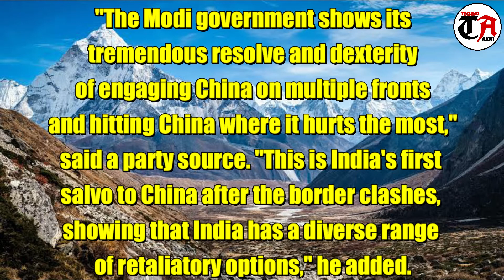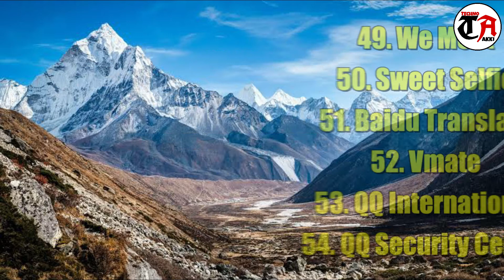TikTok | UC Browser | 59 Chinese Apps Banned By India!!!!🔥🔥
"The Modi government shows its tremendous resolve and dexterity of engaging China on multiple fronts and hitting China where it hurts the most," said a party source. "This is India's first salvo to China after the border clashes, showing that India has a diverse range of retaliatory options," he added.

Here is the full list of apps that have been banned:

1. TikTok
2. Shareit
3. Kwai
4. UC Browser
5. Baidu map
6. Shein
7. Clash of Kings
8. DU battery saver
9. Helo
10. Likee
11. YouCam makeup
12. Mi Community
13. CM Browers
14. Virus Cleaner
15. APUS Browser
16. ROMWE
17. Club Factory
18. Newsdog
19. Beutry Plus
20. WeChat
21. UC News
22. QQ Mail
23. Weibo
24. Xender
25. QQ Music
26. QQ Newsfeed
27. Bigo Live
28. SelfieCity
29. Mail Master
30. Parallel Space
31. Mi Video Call — Xiaomi
32. WeSync
33. ES File Explorer
34. Viva Video — QU Video Inc
35. Meitu
36. Vigo Video
37. New Video Status
38. DU Recorder
39. Vault- Hide
40. Cache Cleaner DU App studio
41. DU Cleaner
42. DU Browser
43. Hago Play With New Friends
44. Cam Scanner
45. Clean Master - Cheetah Mobile
46. Wonder Camera
47. Photo Wonder
48. QQ Player
49. We Meet
50. Sweet Selfie
51. Baidu Translate
52. Vmate
53. QQ International
54. QQ Security Center
55. QQ Launcher
56. U Video
57. V fly Status Video
58. Mobile Legends
59. DU Privacy